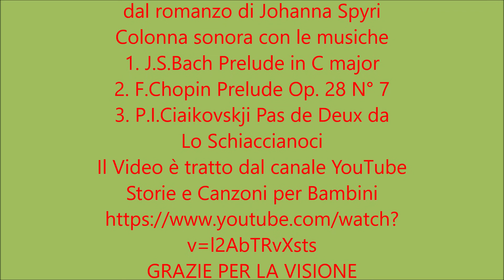HEIDI - MUSICA CLASSICA PER BAMBINI - BACH - CHOPIN - CIAIKOVSKIJ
Musica Classica per Bambini Progetto N°4 - Musiche della colonna sonora:                                                              1. J.S. Bach - Prelude in C Major                                                                                                                                  2. F. Chopin - Prelude Op. 27 N° 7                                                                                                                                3. P.I. Ciaikovskij - Pas de Deux da Lo Schiaccianoci                                                                                          Il Video é HEIDI - Famoso romanzo scritto da Johanna Spyri, pubblicato nel 1880 e ambientato fra la Svizzera e la Germania nella medesima epoca. È stato utilizzato come spunto per numerosi film e cartoni animati ed ha avuto molto successo, specialmente tra i bambini.La storia racconta di come Heidi, una bambina di cinque anni orfana, venga allevata con profondo amore dal nonno sulle montagne svizzere, vicino a Maienfeld, dove la principale occupazione è portare al pascolo le capre. A otto anni, invece, quando la sua unica zia la porta a Francoforte, inizierà a imparare non solo a leggere e scrivere, ma anche a confrontarsi con altre persone, in particolare con Klara, una bambina costretta sulla sedia a rotelle.                                                                                                                                      Il video é stato tratto dal canale YouTube